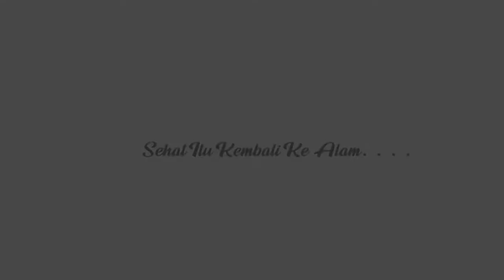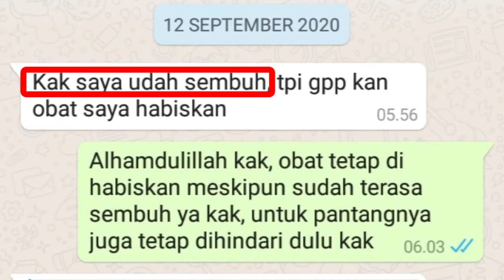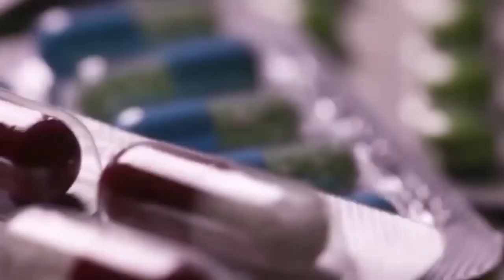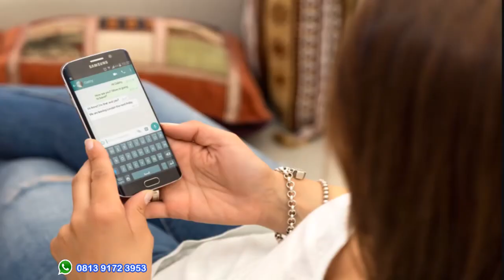Manfaat Dan Keunggulan Gang Jie Gho Siah De Nature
"manfaat obat gang jie de nature, testimoni gang jie, pantangan minum obat de nature, ghosiah de nature obat apa, gang jie dan gho siah palsu, toko obat gang jie di jakarta, pipeca de nature, aturan minum obat gonore de nature, de nature indonesia, pengobatan herbal, obat sipilis de nature, obat kencing nanah de nature"

Obat Gang Jie Dan Gho Siah adalah Produk De Nature Untuk Menyembuhkan "Penyakit Sipilis dan Kencing Nanah, isk, gonore, kelamin keluar nanah, kemaluan keluar nanah, penis keluar nanah, kencing sakit, buang air kecil sakit,"

* Izin BPOM : POM TR.173 300 491

Paket Kapsul Gang Jie Dan Gho Siah yang di pergunakan untuk mengatasi berberapa infeksi penyaakit kelamin baik pada pria dan wanita. berikut keterangan Manfaat Pengobatan Dengan Kapsul Gangjie Dan Ghosiah :

 1. Antibiotik alami yang aman

Gang jie berkhasiat sebagai antibiotik paling aman. Sebagai anti bakteri dan anti fungsi. Produk ini sangat sempurna untuk pengobatan sipilis dan untuk antibodi terhadap visrus gonore. Dan terbukti sangat mujarab untuk membunuh akar dari penyakit sipilis.

2. Anti Bakteri

Gho siah sangat berkhasiat untuk infeksi lanjutan dari virus sipilis yang sudah menyebar kejaringan tubuh. Sangat baik untuk sipilis karena cepat membunuh bakteri yang terus berkembang dalam tubuh. Gho siah sebagai pereda rasa sakit karena kencing nanah. Dancepat membersihkan kotoran/nanah dan mempercepat masa penyembuhan.

3. Menghilangkan Gejala penyakit

Ketika terserang penyakit sipilis ayau penyakit kelamin akan menimbulkan gejala penyakit yang lainya. Gang jie dan gho siah akan menangkal semua gejala tersebut. Karen sifat dari obat De Nature menjaga tubuh tetap prima.

4. Regeneresi Sel

Khasiat obat herbal gang jie dan gho siah adalah sangat cepat meregenerasi sel tubuh yang rusak, membantu imunitas tubuh supaya cepat stabil kembali. Sangat baik untuk mempercepat masa pemulihan kondisi badan yang rusak karena sipilis.

Manfaaat dari dua botol kapsul gang jie dan gho siah ini untuk penyakit Gonore ( Kencing nanah ), Sipilis ( raja singa ). Herpes, Chlamydia, ISK ( infeksi saluran kemih ), Balanitis, dan infeksi bakteri pada kelamin lainya.

Namun kini anda tidak perlu khawatir ,karena kini telah hadir obat herbal de nature yang telah terbukti dan teruji secara klinis dapat mengobati penyakit kelamin seperti :

- Sipilis
- Kencing nanah
- Gonore / GO
- Infeksi saluran kencing
- Infeksi Menular Seksual
- Raja singa
- Klamidya
- Keputihan Tidak Normal / Berbau / berlebih
- dan berbagai macam penyakit kelamin lainnya

Obat Sipilis Herbal GANG JIE & GHO SIAH De Nature Ampuh Berbahan herbal dari tanaman obat alami terbaik BERKUALITAS sehingga aman di konsumsi tanpa menimbulkan efek samping

KEUNTUNGAN :

- Tidak Malu ke dokter
- Hemat waktu
- Tidak perlu disuntik
- Masa penyembuhan hanya 3-5 hari
- Proses obat hanya 6 jam
- Privasi paket aman
- Pengiriman Cepat

DETAIL PRODUK :

1 Botol GANG JIE isi 50 Kapsul
1 Botol GHO SIAH Isi 50 Kapsul

Aturan Minum :

- Kapsul GANG JIE diminum tiga kali sehari 1 jam sebelum makan (pagi, siang dan malam), sekali minum 2 kapsul.

- Kapsul GHO SIAH diminum tiga kali sehari 1 jam sebelum makan (pagi, siang dan malam) sekali minum 2 kapsul.

- Gang Jie + Gho Siah Diminum Bersamaan.

BARANG SELALU READY STOCK!